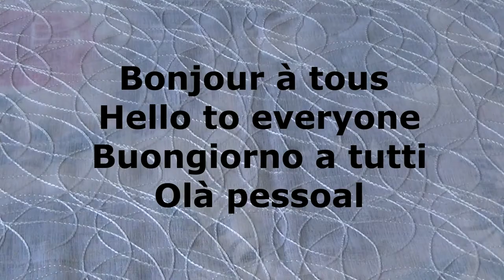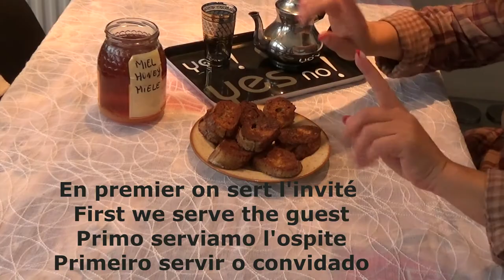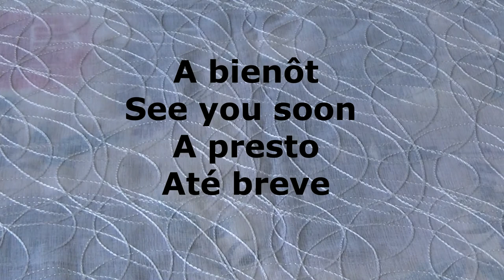DIY #35 Pain perdu. French toast.Toast alla francesse. Rabanada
Le pain perdu est un mets à base de pain  trempé dans un mélange de lait et d'œuf puis cuit. Il est connu dans de nombreuses régions du monde sous diverses appellations comme pain doré au Québec.
Accompagné de sucre, ce mets est servi comme une pâtisserie, au petit déjeuner, au goûter ou en dessert.
Le pain perdu permet d'utiliser du pain rassis, soit par nécessité de ne pas perdre de nourriture, soit parce que jeter du pain, avec ses connotations religieuses, est socialement inacceptable.

French toast is a dish made from bread soaked in a mixture of milk and egg and then cooked. It is known in many parts of the world under various names as French toast in Quebec.

Accompanied by sugar, this dish is served as a pastry, for breakfast, tea or dessert.
French toast makes it possible to use stale bread, either because of the need not to lose food, or because throwing bread, with its religious connotations, is socially unacceptable.